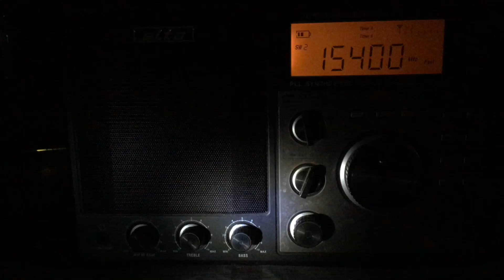BBC WORLD SERVICE 15400 KHz Ascension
Received on 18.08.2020, 17.59 UTC 20.59 local time.
Place : Focsani , Romania, 45°42′N 26°13′E
Radio receiver Elta 3569 with its own telescopic antenna.